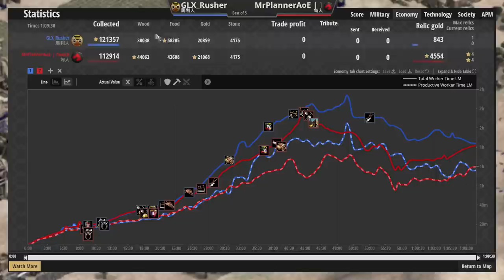【世紀帝國2決定版】匈奴將近百人馬弓部隊席捲馬利！馬利超硬遠防8劍勇出場力挽戰局 匈人vs馬利 【1900+】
●高棉雙倍弩砲象給對手壓z，波斯3TC高速運轉速點遊俠！ 高棉vs波斯